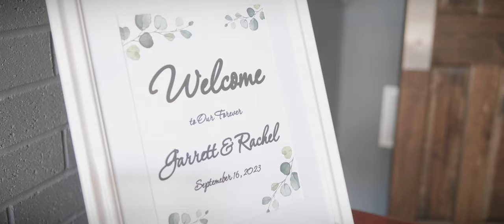LaBorde Wedding | 9-16-23 | Highlight